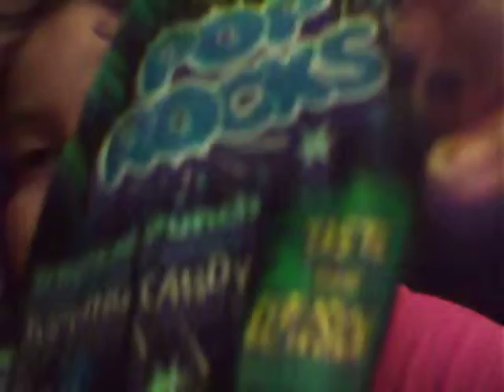Pop Rocks 2 the EXTREME!!!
well i wanted to answer HelloImChell's video best i could and so... I DID ANOTHER VIDEO!!!